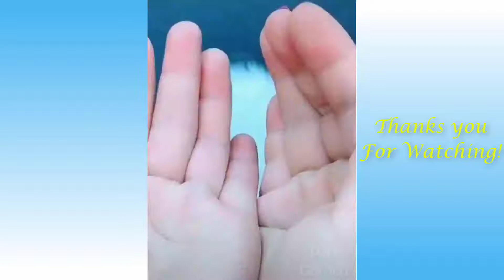CUTE |CAT AND DOG